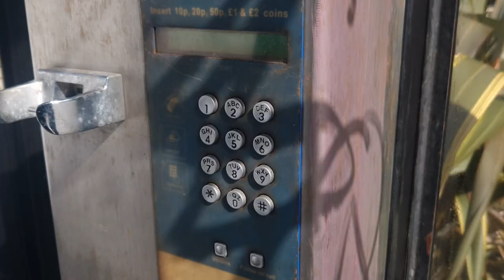World is Unforgiving - Music Video by Argila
Argila's powerful debut single, "World is Unforgiving." This captivating music video sheds light on the battle against animal cruelty and the struggles of living in a society plagued by darkness. With powerful imagery and heartfelt lyrics, it invites viewers to reflect on their role in creating a more compassionate world. Brace yourself for an emotional journey that leaves an indelible mark, inspiring action and change. Join Argila as they challenge the unforgiving nature of our world, one note at a time.

Thank you to the people who have provided their stock footage for free use online:
Shyam Gupta
RIZ
Ray Raimundo
Zlatin Georgiev
Petra Nesti
Marcos Birck
harabe 1001
swb1891 s
Jules Amé
ROMAN ODINTSOV
Taryn Elliott
HEspinosaFilms
Mikhail Nilov
Владислав Василишин
Magda Ehlers
Miguel Á. Padriñán
Bilal Moazzam
albert patten
Dwayne
Ashok kumar Shah
Pixabay
Taryn Elliott
Everett Bumstead
Drone Soriangel
Kureng Workx
barış şeref
Tima Miroshnichenko
Punit Kumar
Jyoti Pur
Okay Bhargav
RDNE Stock project
Nicky Pe
Portrenk
Vlada Karpovich
Taryn Elliott
Ton Souza